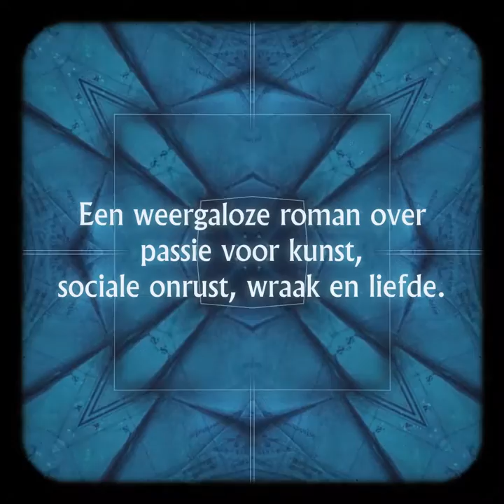Ildefonso Falcones - De schilder van Barcelona (boektrailer)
Barcelona, 1901. Er heerst grote sociale onrust in de stad: de armoede van de laagste klassen botst met de luxe van de grote boulevards, waar steeds meer schitterende gebouwen verrijzen.

Dalmau Sala, een arme kunstenaar, zit gevangen tussen deze twee werelden. Aan de ene kant die van zijn familie, en van Emma, zijn grote liefde, die actief de arbeidersstrijd steunen. Aan de andere kant die van het werk in de keramiekfabriek van zijn mentor Don Manuel Bello, een rijke, conservatieve bourgeois. Daar bevindt hij zich in het hart van het artistieke milieu en krijgt hij fantastische opdrachten van de gegoede burgerij. Dalmau worstelt om zijn eigen pad te vinden, als man en als kunstenaar. Welke kant kiest hij?

Een weergaloze, epische roman over de geliefde stad Barcelona.